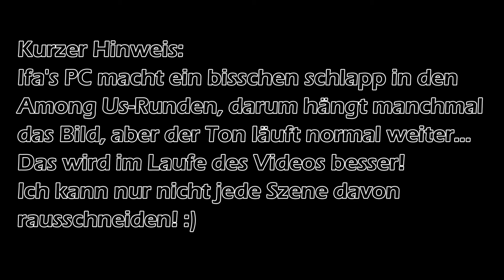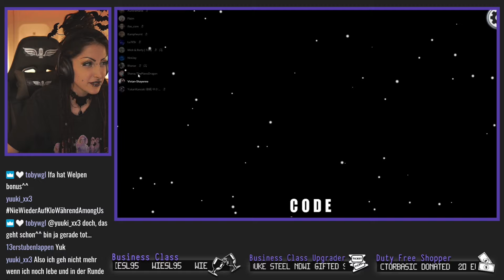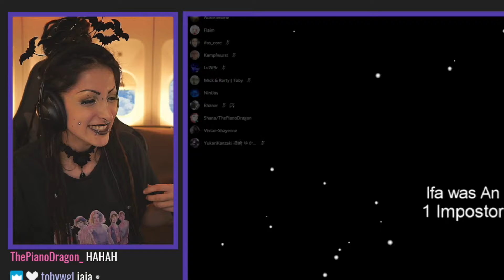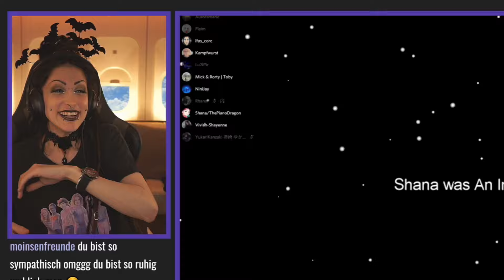Shana ist die GEBORENE LÜGNERIN - Community Among Us | ifas_core